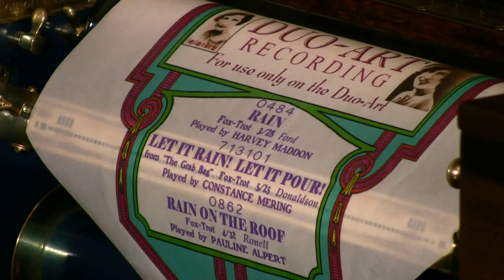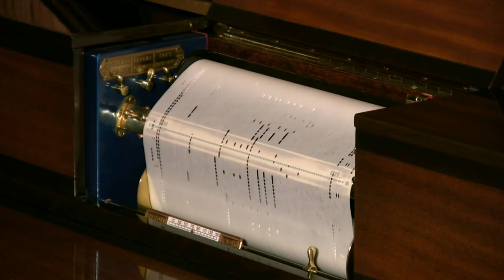Duo-Art - Rain Medley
1. Rain - Played by Harvey Maddon 3/28; 2. Let It Rain! Let It Pour! - Played
by Constance Mering 5/25; 3. Rain On The Roof - Played by Pauline Alpert 4/32